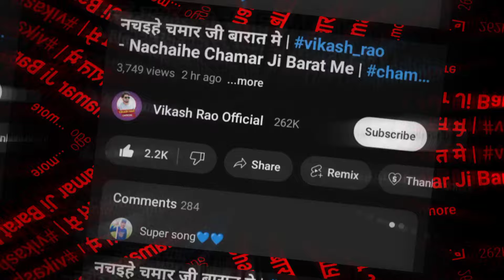पवन सिंह, खेसारी लाल यादव लगे चुनाव में,और विकास राव चला रहे हैं चमरान एक्सप्रेस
Vikash Rao New song। New song vikash rao